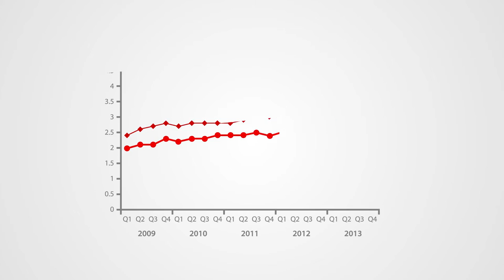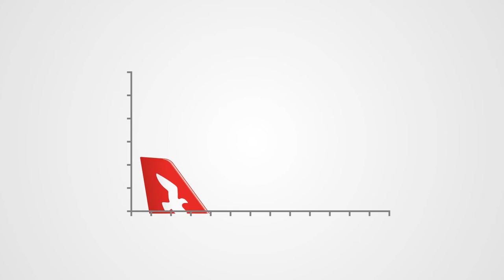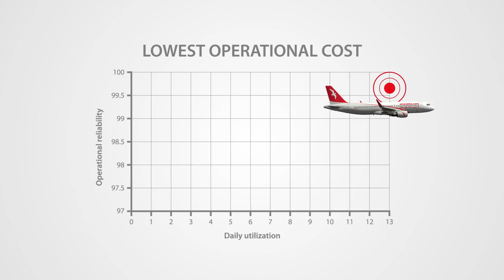Air Arabia: Flying Forward